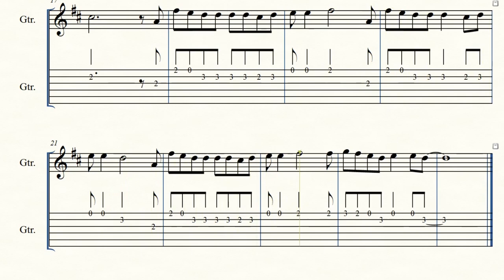Aš širdyje labai myliu savo mamą - NATOS - TABai. Grokime gitara kartu!